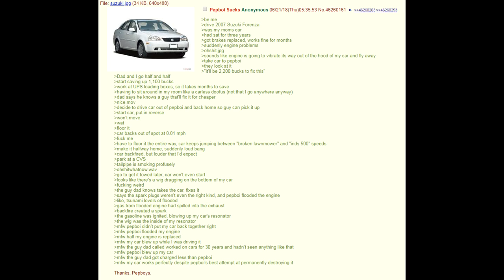pepbois sucks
pepboi blew up my car